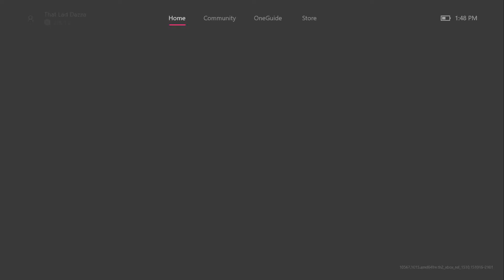MY PRO IN THE VFL | EPISODE 1 | START OF THE DUTCH SEASON!!!